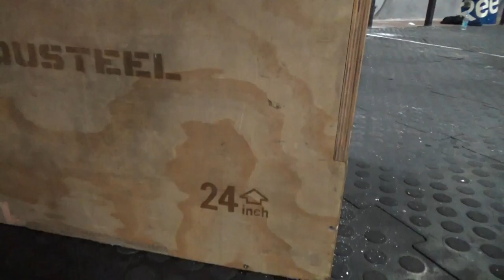VICTOR MIKHAILOV CROSSFIT OPEN 17.1 - Time 14:35